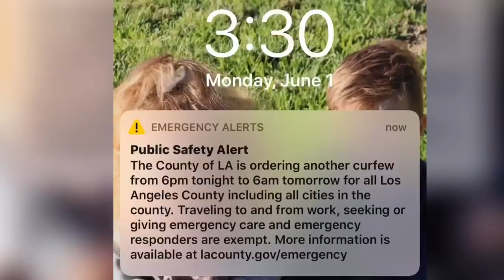JUNE 1, 2020 BUILD ME A PRAM